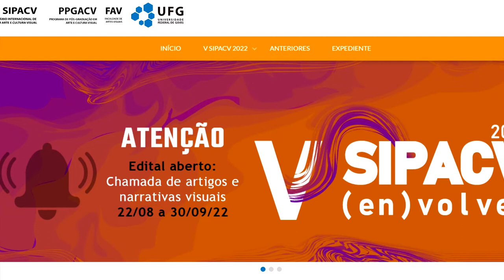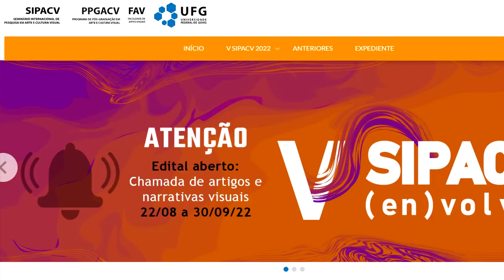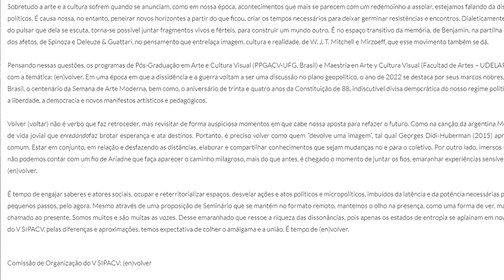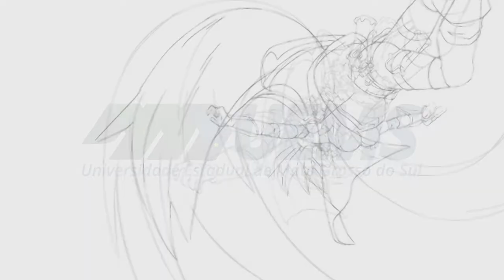Inscrições abertas para Seminário Internacional de Arte e Cultura Visual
César Lotufo (NuPeQ) fala sobre a chamada de Trabalhos para o V Seminário Internacional de Arte e Cultura Visual
A Comissão Organizadora convida estudantes de pós-graduação, docentes, pesquisadores e pesquisadoras de artes visuais, cultura visual e áreas afins, a participar do V SIPACV: (en)volver. O evento, organizado pelo Programa de Pós-Graduação em Arte e Cultura Visual (UFG, Brasil) e pela Maestría en Arte y Cultura Visual (UDELAR, Uruguai), será realizado no período de 06 a 09 de dezembro de 2022.
A inscrição (nas modalidades “ouvinte” ou com “apresentação de trabalhos”) acontecerá, exclusivamente, por meio do
O envio de trabalhos ocorrerá no período de 22 de agosto a 30 de setembro de 2022, e deverão seguir as regras que constam no edital e nos arquivos modelos disponíveis
Os trabalhos podem ser submetidos em três idiomas: português, inglês ou espanhol. Somente serão aceitos os trabalhos enviados pela plataforma Even3. NÃO serão recebidos e processados trabalhos enviados por outros meios ou fora do prazo estabelecido.